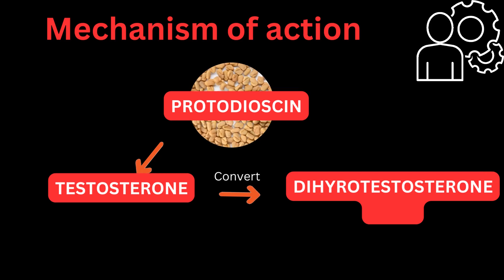FUROSAP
For Overall energy & vitality

Furosap is a precise & powerful cutting-edge natural ingredient designed to support healthy testosterone levels. It has been devised exclusively for men over 18.